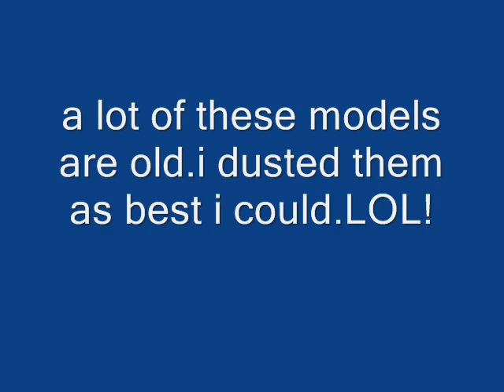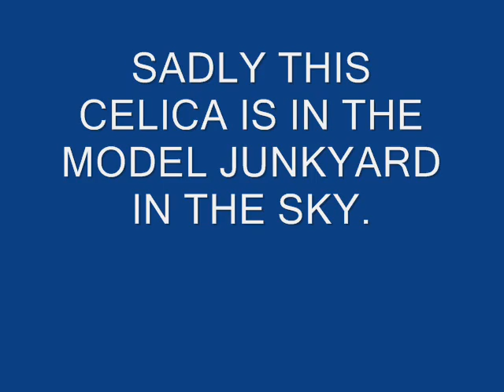DEL'S 1/24TH SCALE TOYOTA MIX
1/24TH scale toyota model mix. all plastic.